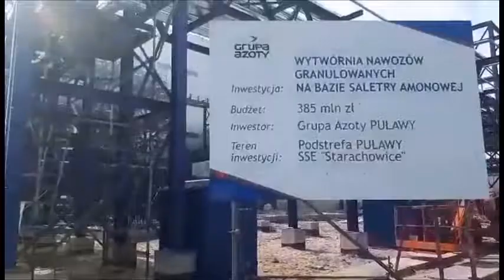Prezydent Etiopii odwiedził puławskie Azoty